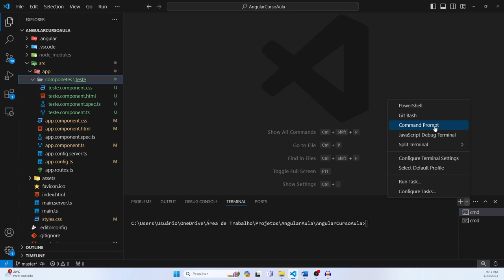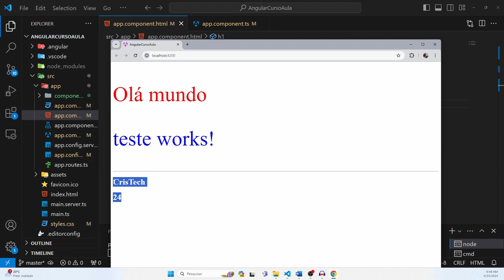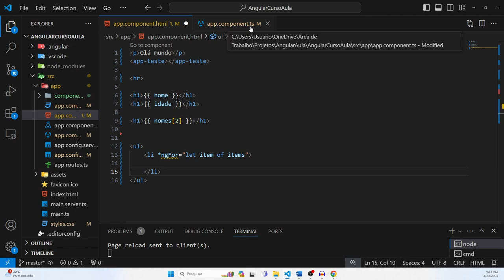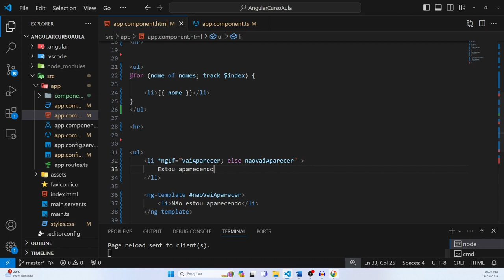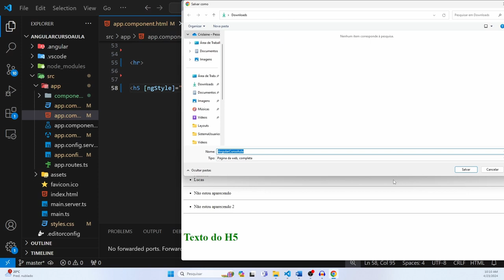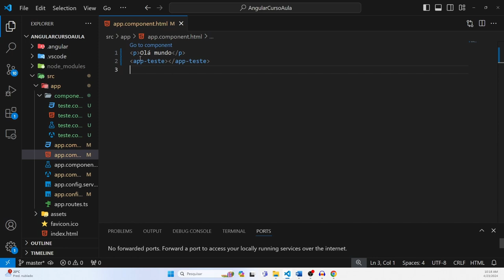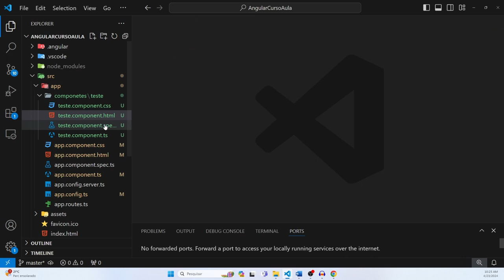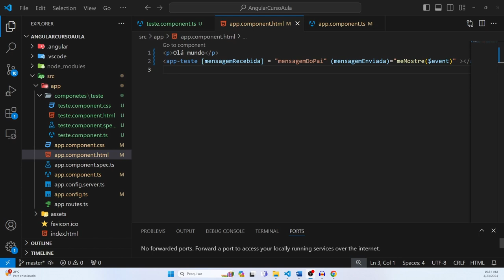Curso Angular 17+ | Compartilhamento de dados | Aula 02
Meus equipamentos:
Suporte Monitor

Tempos:
00:00 - Ambientação
04:40 - Interpolação de dados
08:35 - For
16:55 - If
22:15 - NgStyle - NgClass - Diretivas
28:10 - Eventos
32:00 - Input (Compartilhamento de dados)
39:35 - Output (Compartilhamento de dados)
46:10 - Finalização